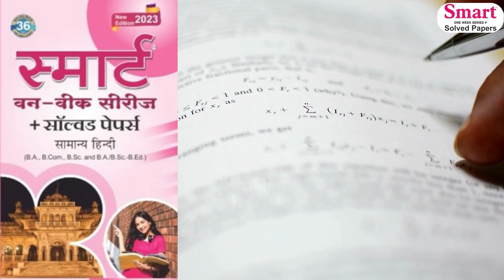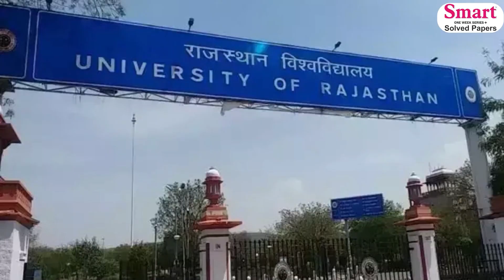अश्लील विडिओ के पीछे क्या है सच्चाई | Nirmal Chaudhary Account hack | Smart Solved Papers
nirmal choudhary facebook hack

निर्मल चौधरी के फेसबुक अकाउंट हैक हो गया है। यह एक साइबर अपराध है जो सोशल मीडिया हैक की जाने वाली घटनाओं में से एक है।

The Facebook account of Rajasthan University's student union president Nirmal Chowdhary has been hacked. On Friday, obscene videos of four girls were shared from Nirmal's official Facebook account. After this, as soon as Nirmal came to know about this from his supporters, he said that his account was hacked. At the same time, a case is being registered by Nirmal against the hacker in the cyber police station.

Talking to Dainik Bhaskar, Nirmal Chowdhary said that today obscene videos have been uploaded on the story of my Facebook account. I also got information about this from my supporters. After this, apart from complaining on Facebook, I am also getting a case registered in the cyber police station. So that the culprits can be caught and my official account can be recovered again.

Nirmal said that for some time some people are unnecessarily trying to defame me by targeting me. Recently stones were pelted in my office. But I'm not afraid. I will vigorously fight against the conspirators and will bring their reality to the fore.

Please inform that Nirmal Chowdhary is quite popular on social media since winning the student union elections in Rajasthan. He has more than four lakh followers and likes on his Facebook ID. In such a situation, as soon as porn videos were uploaded from Nirmal's Facebook ID on Friday. Since then, a campaign has also started in support of Nirmal on social media. His supporters are demanding to recover his ID.

Nirmal Chaudhary has an old association with controversies. Earlier Nirmal had come into the limelight due to the slapping scandal at Maharani College. At that time, Arvind, the general secretary of the university itself, had slapped Nirmal. However, after this whole incident, Arvind apologized to Nirmal. After this, stones were pelted at Nirmal's office. About which the police were investigating. At the same time, obscene videos are being shared on social media with Nirmal's ID.

Also Watch